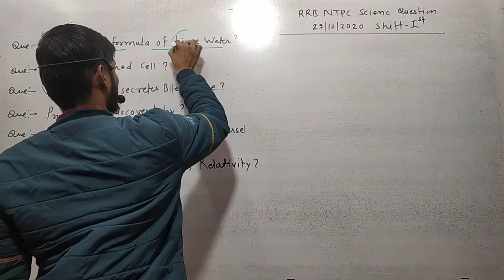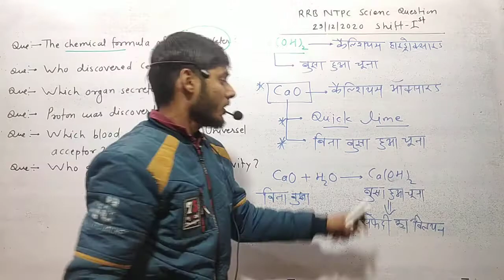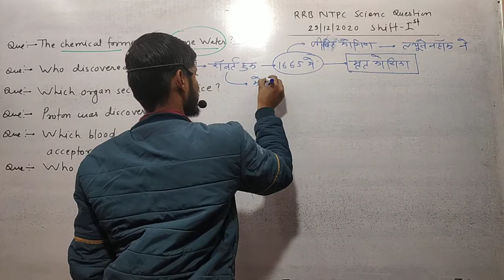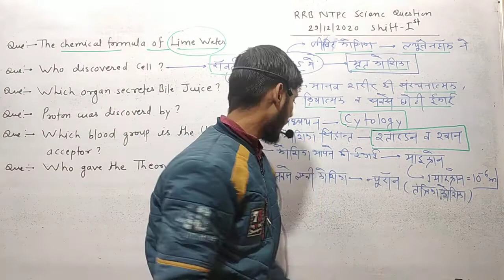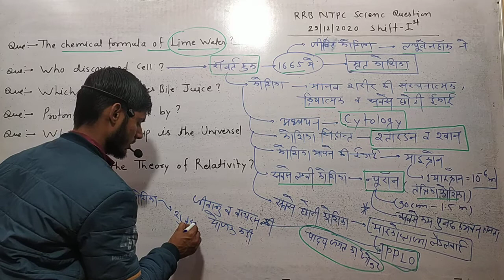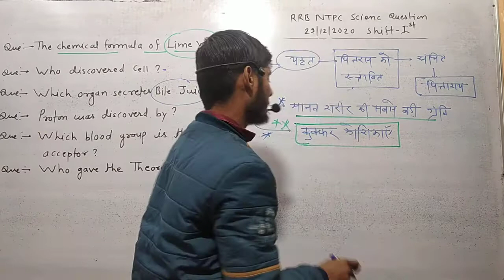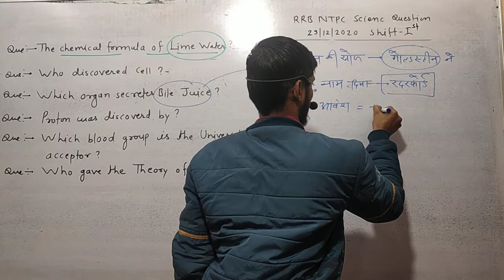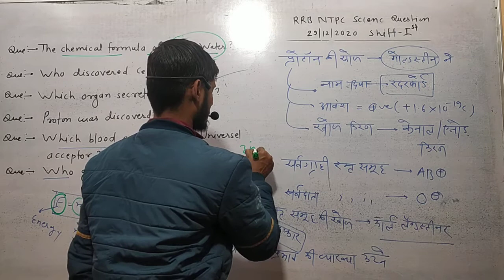RRB NTPC 29 DEC. 2020 SHIFT-1|| RRB NTPC EXAM, SCIENCE QUESTION ANALYSIS || By:- DEEPAK SIR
हैलो दोस्तों , मेरा नाम दीपक शर्मा है , हमारे यूट्यूब चैनल 'DEEPAK SCIENCE CLASSES' मे आपका स्वागत है

बेल आइकन 🔔 को दबाना ना भूले ताकि आपको समय समय पर वीडियो की जानकारी मिलती रहे

धन्यवाद